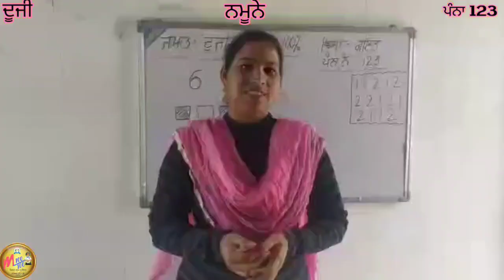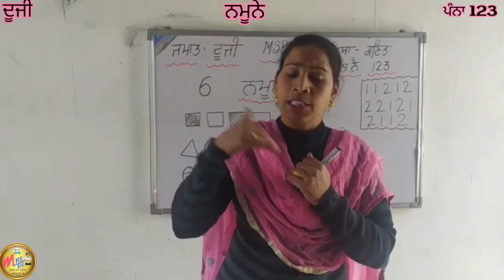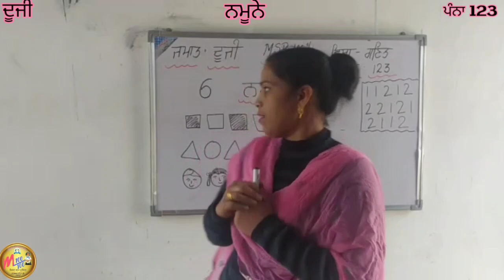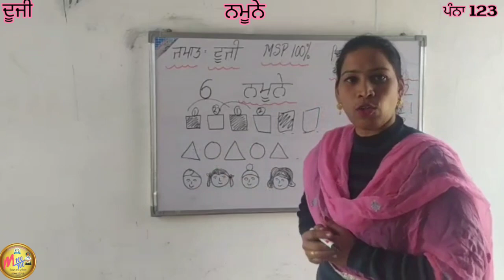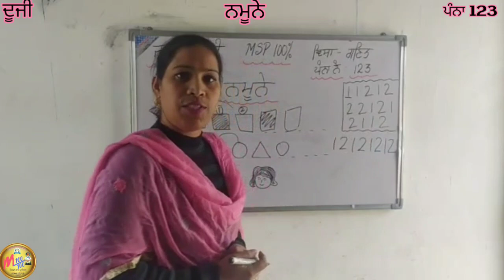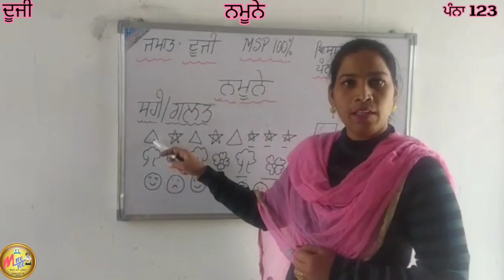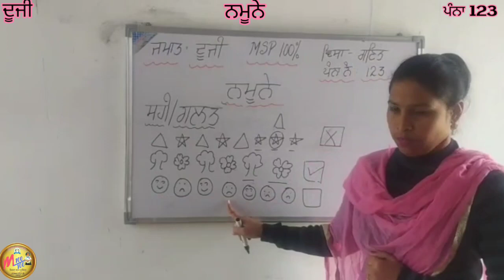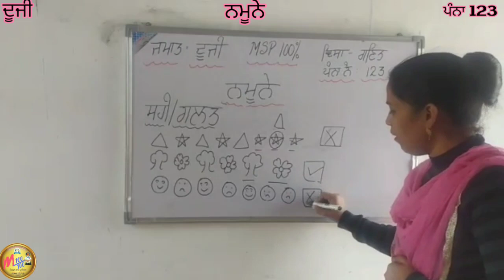ਜਮਾਤ 2... ਵਿਸ਼ਾ : ਗਣਿਤ... ਪੰਨਾ 123... ਨਮੂਨੇ...